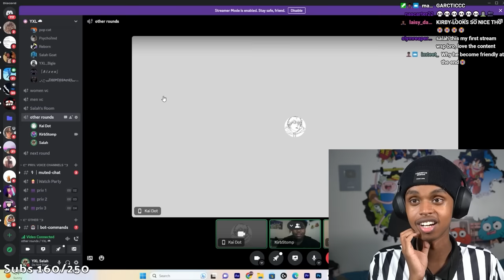My Viewers ROASTED Each Other In A Roast Tournament